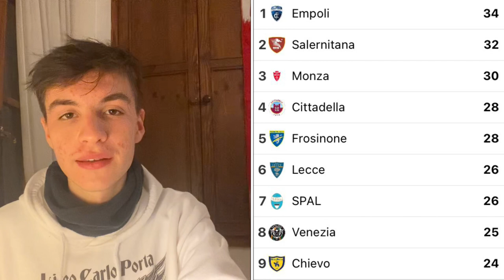LECCE MONZA 0-0 | UN BUON PUNTO SU UN CAMPO MOLTO DIFFICILE! [Post partita]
Analisi tattiche, calciomercato, commenti e tanto altro sull’ AC Monza⚪️🔴